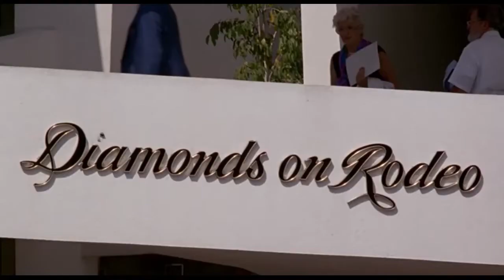Pretty Woman - 1990 - [Crystal Touch Mix]